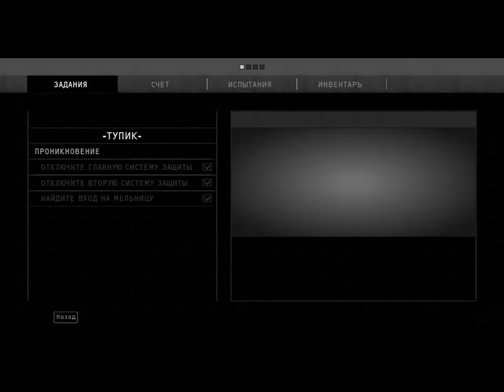Hitman: Absolution, Dexter Industries,,Suit only,Purist